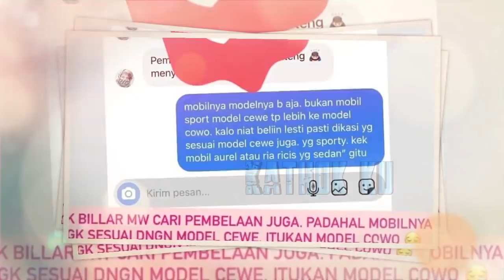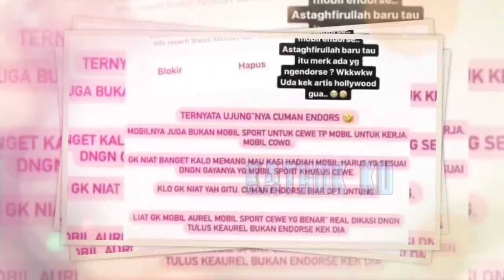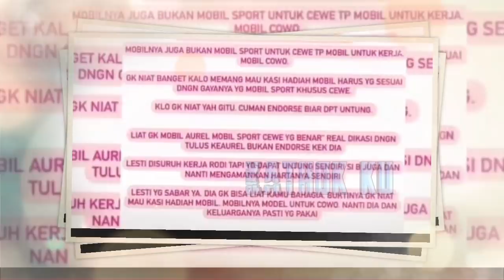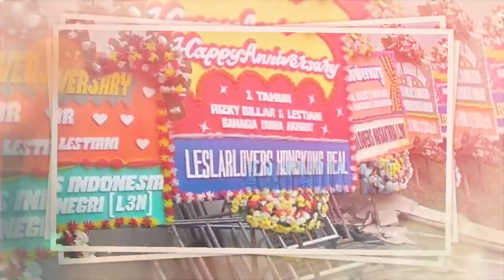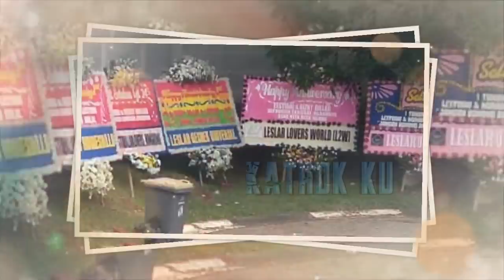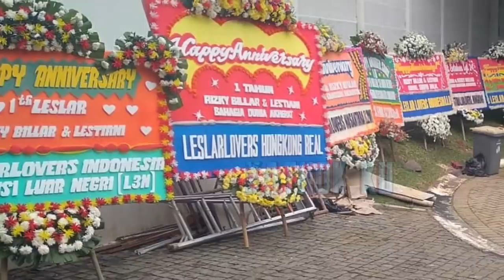Disebut SETENGAH HATi kasih HADiAH‼️ LESTi Billar KOMPAK Bungkam SOSOK Ini❓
Jangan Lupa: _
Thankz!!..